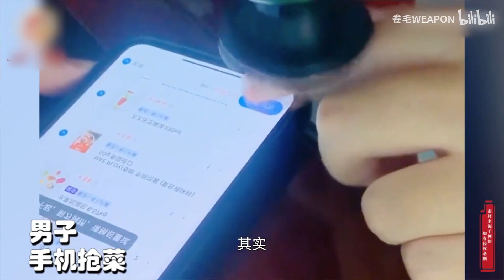作为普通人，筋膜枪这个“智商税”我已经用了两年多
各位小伙伴你们好呀~我是卷毛~
欢迎来到【Isaac WEAPON】的频道，
我希望这个频道可以成为更好地了解中国产品和科技新闻的入口。
这样就可以第一时间接收到卷毛的消息啦！ ！
科技 中国制造 好物推荐 我们的视频是为了为观众提供有价值的内容，绝对没有任何违规行为。